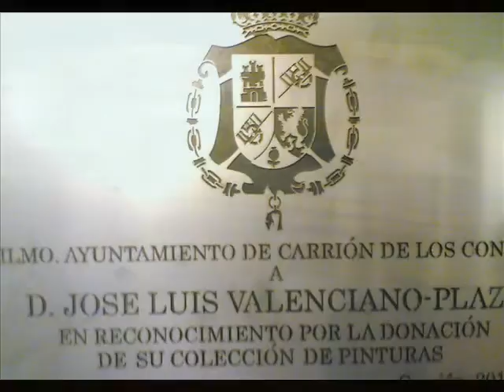JCSAN10RA-130-ARTEótrosP-009-Jose Luis VALENCIANO-DONACION CUADROS .wmv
JCSAN10RA  -  ARTEótrosP-intores

JOSE LUIS VALENCIANO

-DONACION CUADROS
a CARRION DE LOS CONDES

fiestas 2010-num 5-Esta semana(para aquellos que me siguen en mis pinturas), no se ha subido de ninguno de los míos, esta semana está reservada para el pintor AMIGO DE CARRION, que ha donado parte de su obra, a esta ciudad de CARRION DE LOS CONDES, por "ende ello",va mi pequeño homenaje en este montaje, PARA EL, con el agradeciemiento de todos aquellos carrioneses que pueden ver en el MUSEO DE CARRION, las obras que expongo aquí, !! GRACIAS JOSE LUIS !!.

jcsanamez